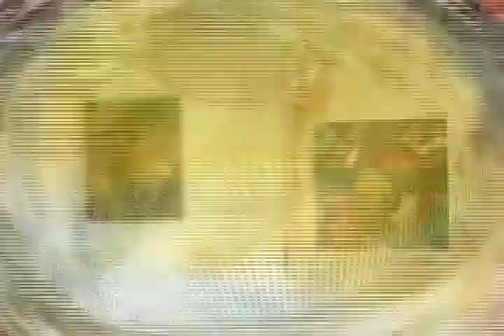Opening for # City Art by Herman Koekkoek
Music and guitar improvisation by Herman Koekkoek for Chris Ripken's # City Art Rotterdam July 31 2009